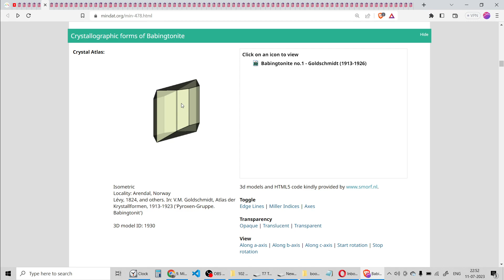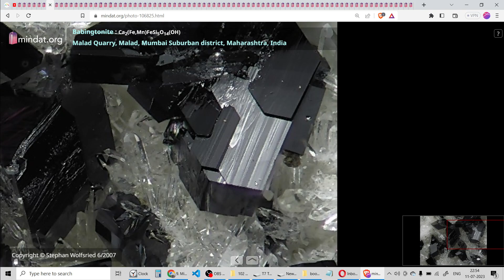Crystallographic forms of Babingtonite with example